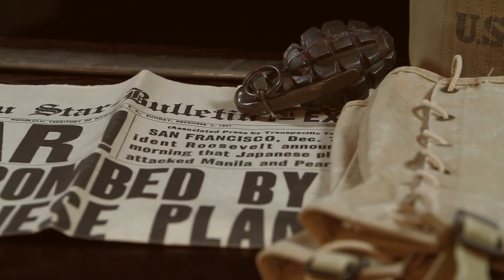Remember the real meaning of Memorial Day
Memorial Day has its roots in the late 1800s. The holiday was first called Declaration Day and meant to honor those that died while fighting in the Civil War.